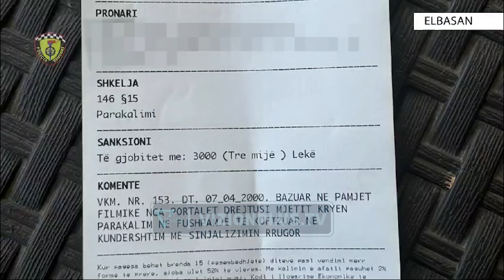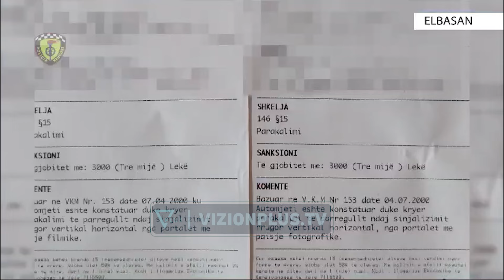18 shoferë kryejnë parakalim të gabuar në aksin Tiranë-Elbasan, gjobiten nga policia - Vizion Plus